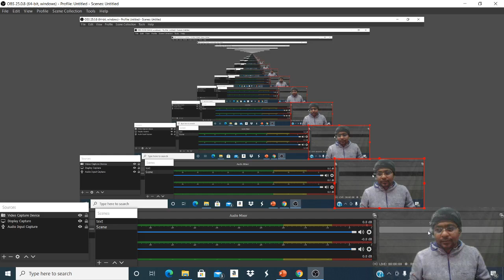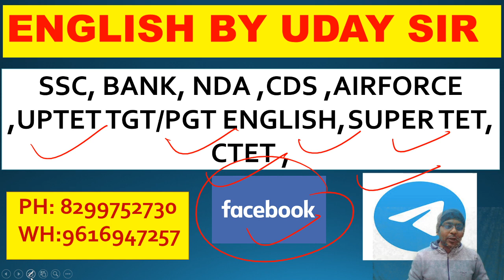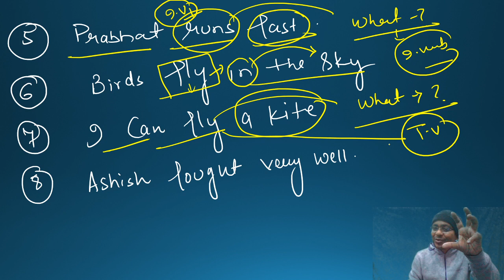Transitive and Intransitive Verbs for all exams !! English By Uday Sir